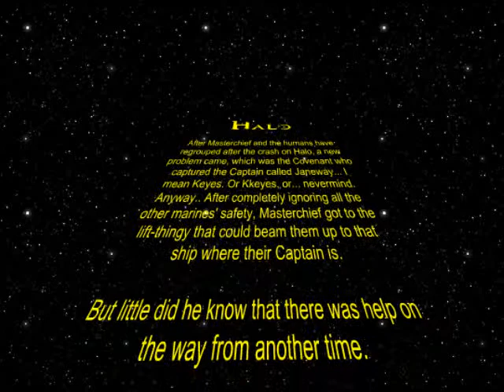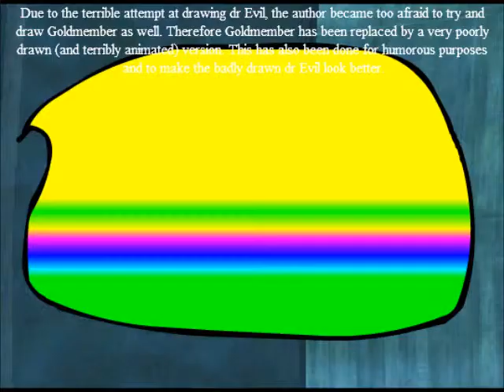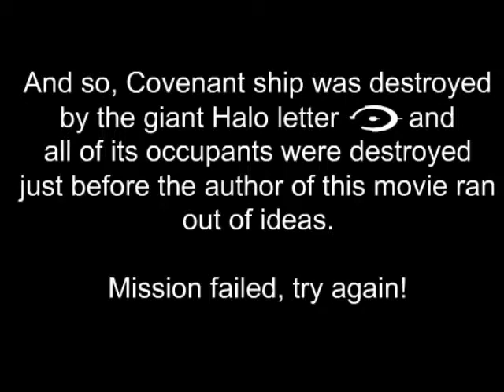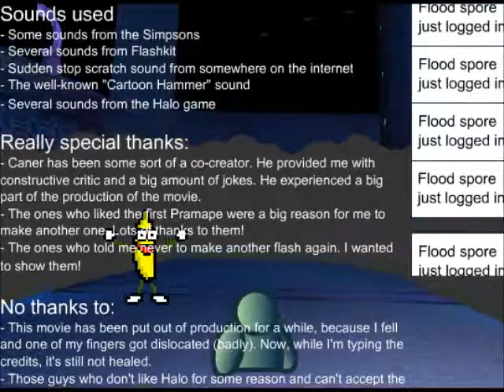Halo: Pramape Truth&Rec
Made by Class Parody